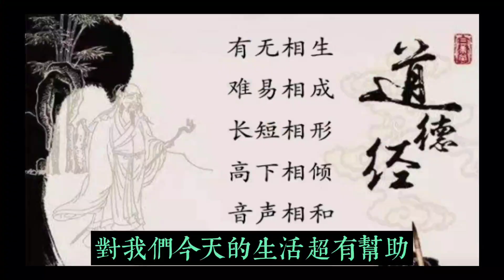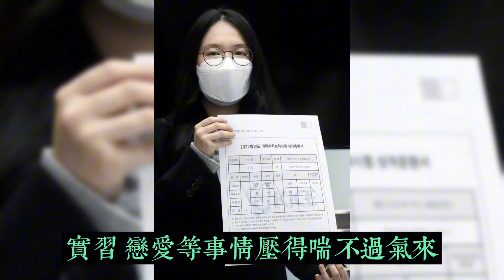探秘道德经, 老子的无限智慧 - 1